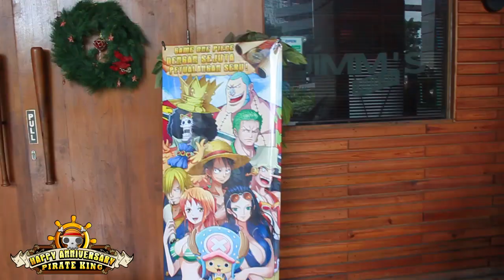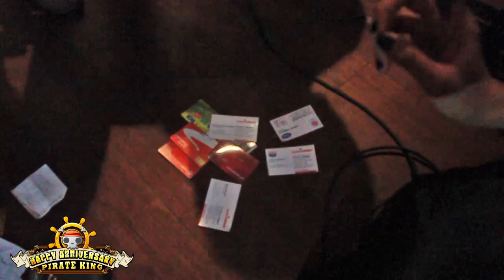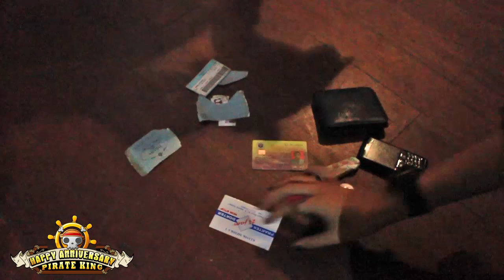Gathering 2nd Anniversary Pirate King Online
Serunya Acara Gathering 2nd Anniversary Pirate King Online Indonesia @Jimm's Sport Cafe.

Tepat hari Minggu tanggal 14 Desember 2014 lalu, digelar sebuah acara gathering akbar sekaligus juga perayaan ulang tahun yang kedua untuk Pirate King Online Indonesia. Acara yang berlangsung di Jimm's Sport Cafe, Bellagio Boutique Mall, Kuningan, Jakarta, ini dimulai pada jam 12.30 WIB yang dibuka dengan beberapa sambutan dari pihak PlayWebGame yang mengucapkan rasa syukur dan terima kasih dari para gamers yang terus mendukung Pirate King Online Indonesia, sehingga game ini sekarang sudah menginjak usia 2 tahun.